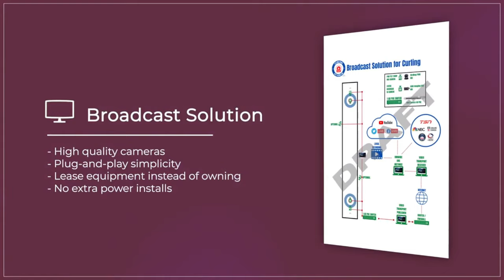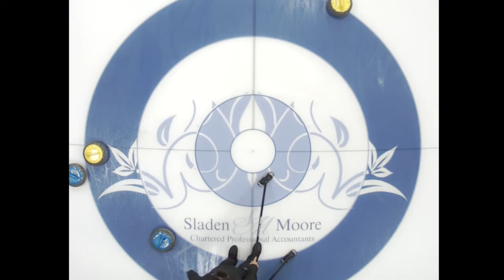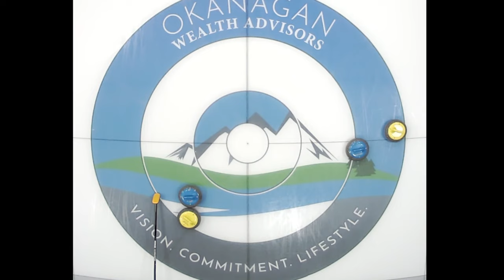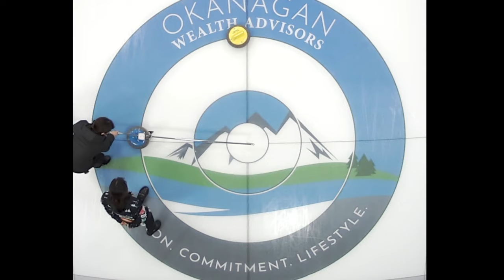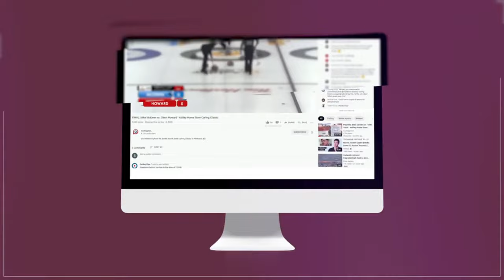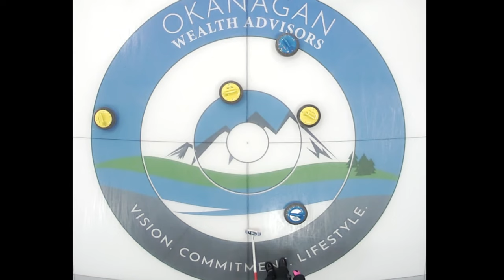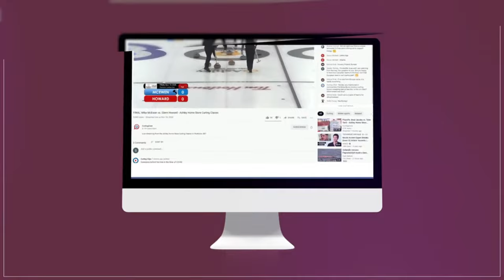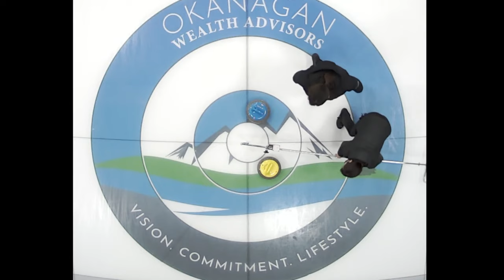Satsuki Fujisawa vs. Ikue Kitazawa - QUARTERS - Prestige Hotels & Resorts Curling Classic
World #4-ranked* Satsuki Fujisawa of Kitami, Japan playing (#24) of Nagano, Japan in the QUARTERFINALS of the Prestige Hotels & Resorts Classic, presented by Curling Stadium, held September 29-October 2, 2022 at the Vernon Curling Club in Vernon, British Columbia, Canada.